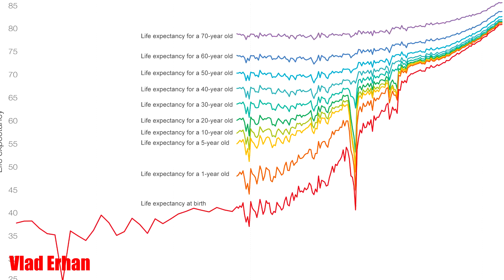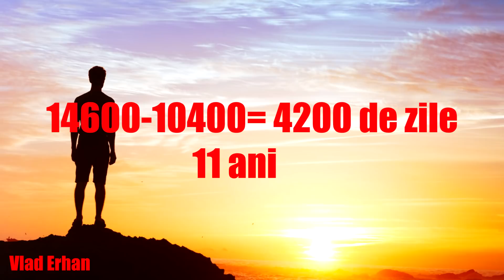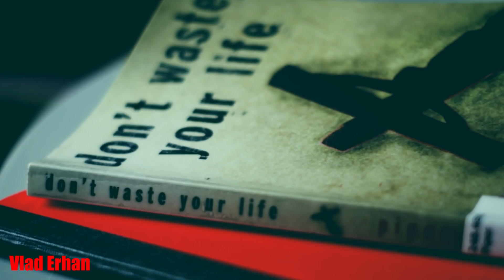Ce TERIBIL De Scurta E Viata ( Daca Iti Urasti Job`ul & Traiesti Pentru Weekend )